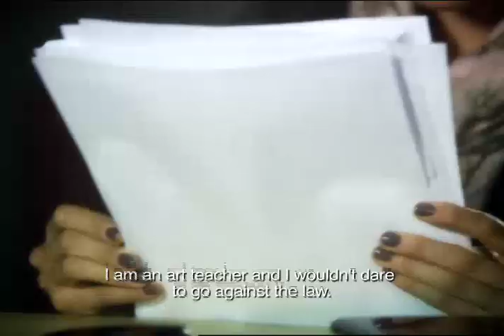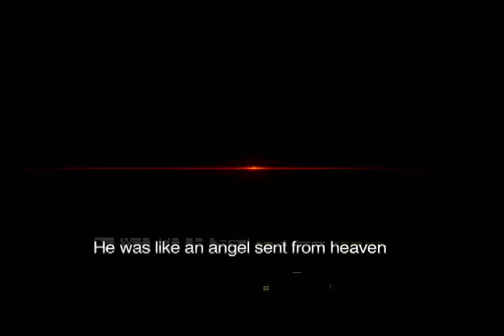Relaciones peligrosas - Trailer